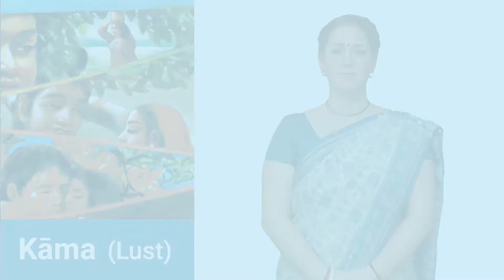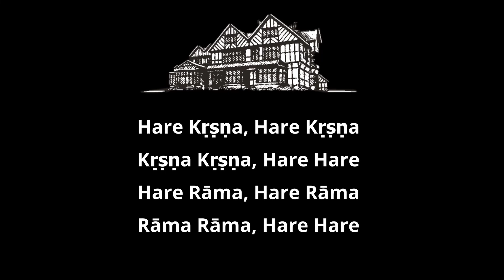VSL 04 - Materialistic Qualities [Vaishnava Sign Language]